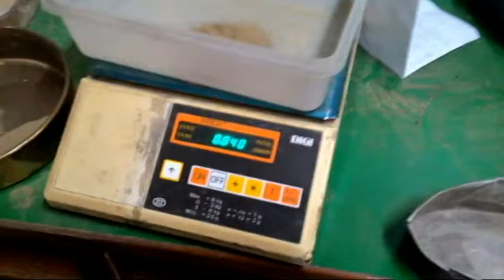5 - Plastic Limit ASTM D4318